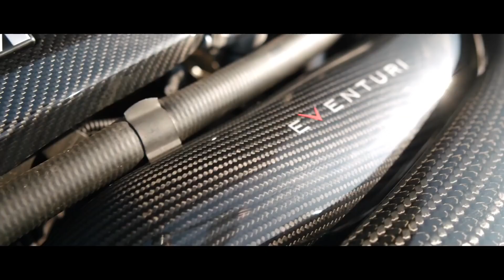Ambassador - Fairytale (Remix) / Dj d AnnY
♛ Follow Family ♛